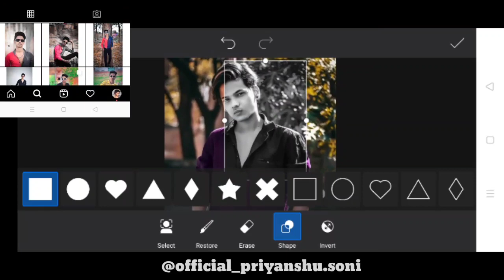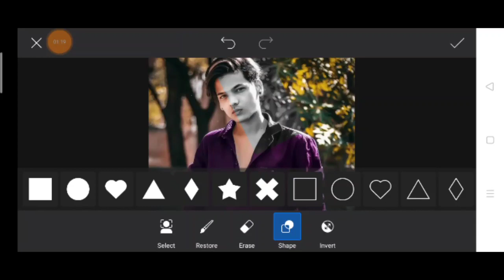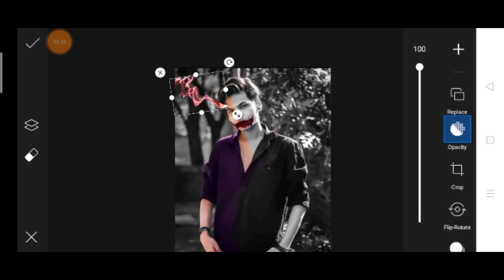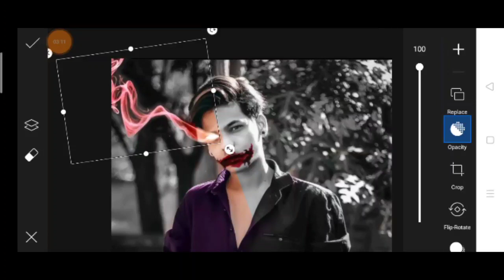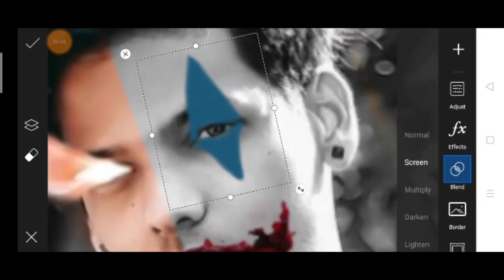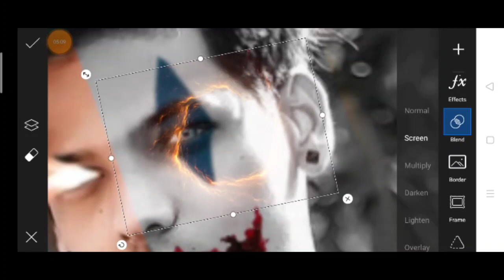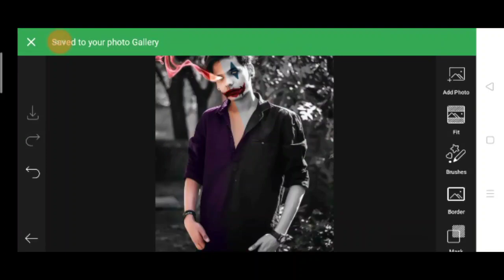Devil 😈 vs Joker 🤡 Consept Editing ll in Picksart 🤔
Dosto Ye Channel Maine Editing Lovers Ke Liye Banaya Hai Wo Ane Phone Me Editing Karna Pasand Karte Hai Aur Acchi - Acchi Editing Sikhna Chahte Hai To Channel Ke Sath Bne Rahe Aur Channel Ko Subscribe Jarur Kare Editing Se Bhari Video Dekhne Ke Liye Aur Videos Ko Apne Dosto Ke Sath Share Kare

About Channel Owner ➡️

Friends Is Channel Ke Owner Do Person Hai
Javed Ansari & Priyanshu Soni Hum Do Bhai Mil Ke Is Channel Ko Banaye Hai Aap Sabhi Ko Editing Sikhane Ke Liye Hamare Baare Me Acchi Tarah Se Janne Ke Liye Follow Kare Diye Gye Social Medias Par

Aapse Ak Request ➡️

Dosto Channel Ko Subscribe Kare Aur Bell Ke Icon Ko Bhi Daba De Taki Jab Bhi Mai Koi Editing Ki Videos Upload Karu To Uska Notification Aap Sabhi Ko Mil Sake Aur Aap Us Videos Ko Dekh Sake

Videos Ko Like Jarur Kare Share Kare Hamare Videos Ko Apne Dosto Ke Sath Editing Sikhne Ke Liye

Paid Editing Ke Liye Contect Bhi Kar Sakte Hai Hamare Diye Gye Social Media Par

Hamara 2nd Channel Techno RBJ ➡️

FOLLOW US ❗

I Used Editing Apps ✔️

LIGHTROOM :-

SNAPSEED :-

AUTODESK :-

PICSART :-

Don't Forget ⏩

Hashtag ▶️